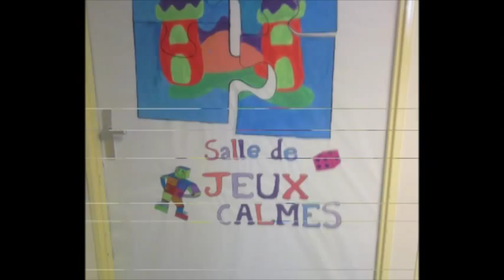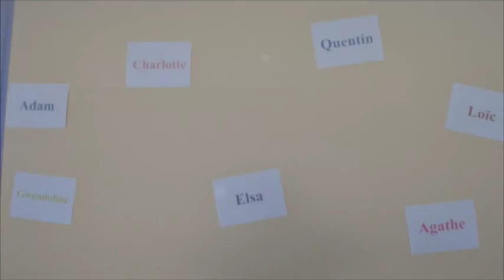Notube's Tube weaning camp Mayenne, France 2013 1/2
Some impressions from the tube weaning camp in Mayenne, France. Are you interested to participate with your child at the next camp?

Ein paar Eindrücke vom Sondenentwöhnungscamp in Mayenne, Frankreich.